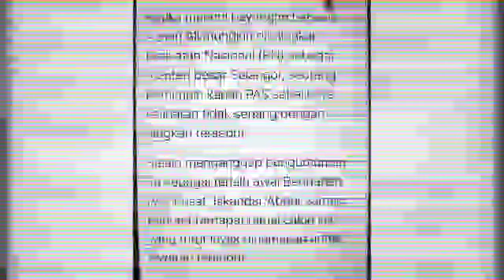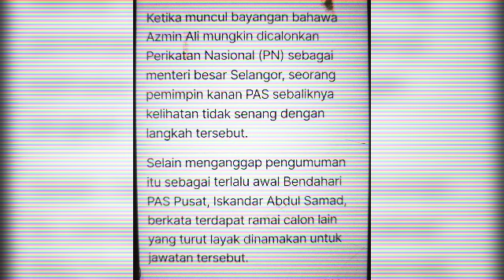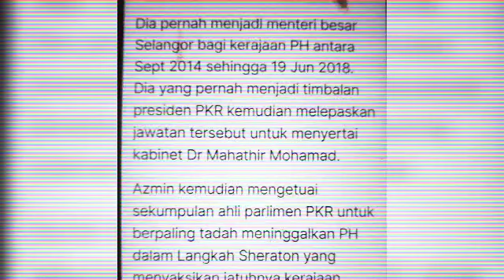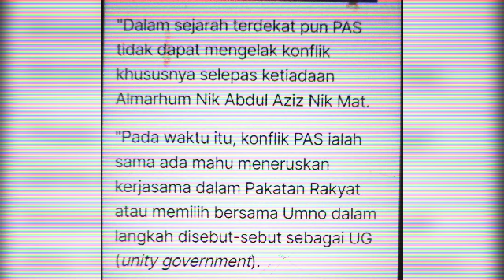PAS bantah Azmin Ali calon MB Selangor